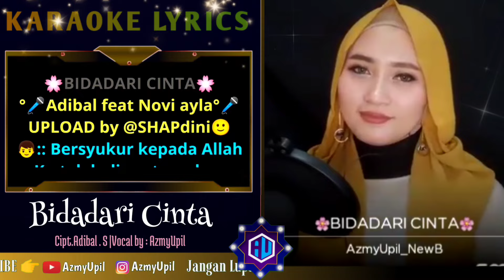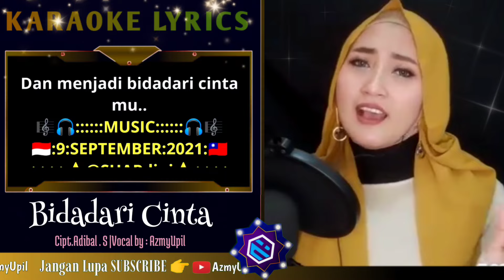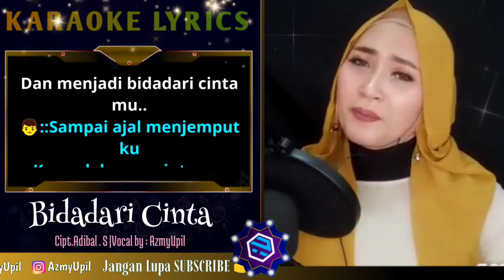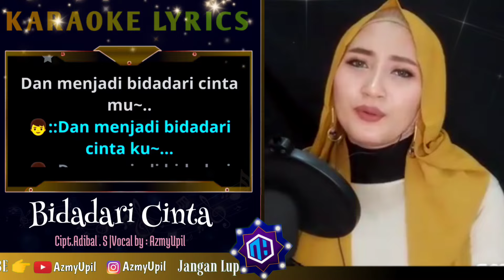BIDADARI CINTA - ( Karaoke ) Duet Bersama AzmyUpil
Judul : Bidadari Cinta
cipt : Adibal sahrul
vocal : AzmyUpil

Supaya tidak ketinggalan vidio vidio terbaru dari channel ini